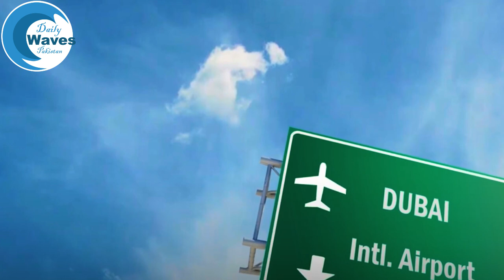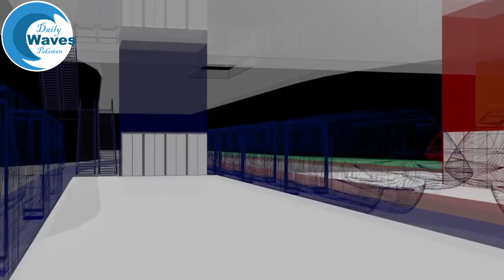World Biggest Airport In Dubai | Informative